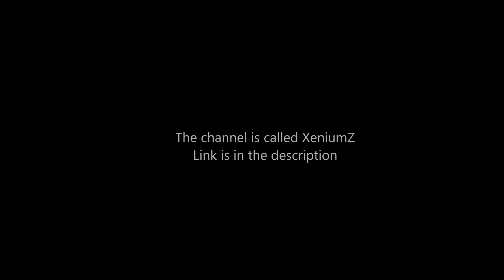Big Announcement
The reason for making a new youtube channel is that I've uploaded video's to this channel which had copyrightclaims.